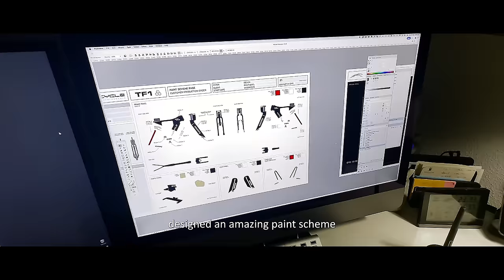Kú Cycle - The Heart of Triathlon (Episode 5) T100 Miami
In Episode 5 of "The Heart of Triathlon," join us as we witness Rico Bogen's journey to the T100 series in Miami, where he steps up on short notice facing the biggest stars of triathlon as a young promising hotshot. Experience the anticipation and excitement as Rico prepares every detail for the race, followed by the dramatic moments as he takes an early lead of the race. However, as the race unfolds, Rico encounters challenges with the scorching heat in the hottest and most humid race Rico has experienced till date in his race career, providing valuable insights and lessons for the rest of the season. In this episode, discover the true essence of the sport - where victory is not always guaranteed, but every setback becomes a stepping stone for growth and improvement. Don't miss the thrilling start of the season, when Rico takes a step up to the Formula 1 of triathlon in Episode 5 - T100 Triathlon World Tour - Rico Bogen in Miami.

About Kú Cycle
A Dutch based company with a mission to design bikes and performance solutions that will change the sport forever – the perfect fit between body and machine. We believe a rider’s position should be established independent of the bike and will therefore reposition bike fitting services from a post-purchase service to a pre-purchase service. A new production process (built-to-order) and a completely different sales model are introduced with a single objective: athlete performance delivered!

Producer : Kú Cycle
Production company: Avision Creative Agency